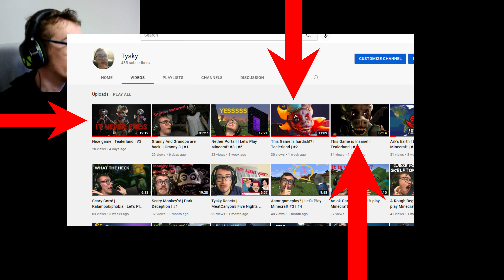Scary! | Tealerland | #4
Back again for hour 4 of TealerLand. I don't like how hard it is though. enjoy the video!